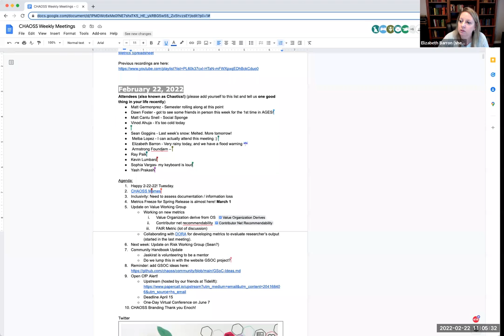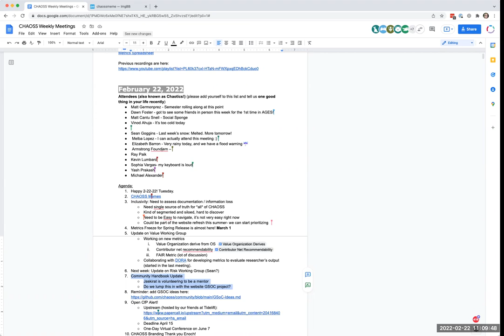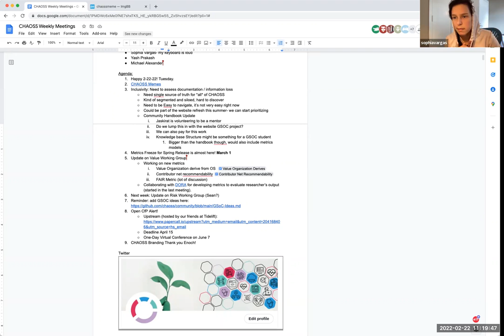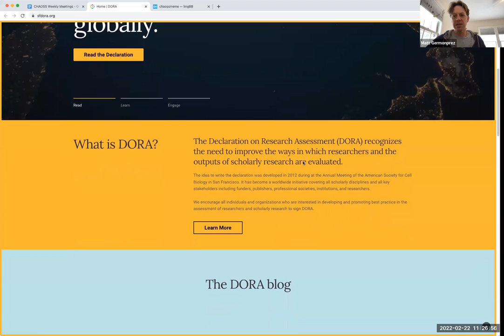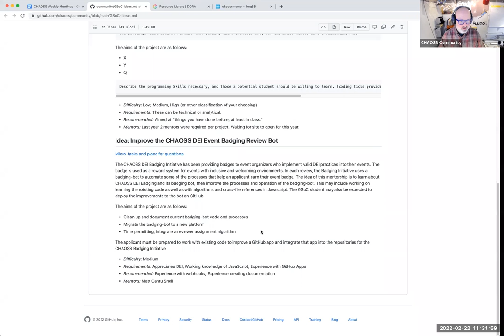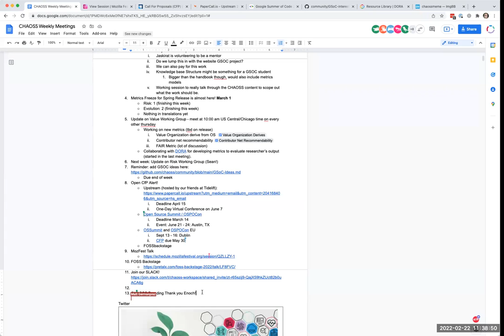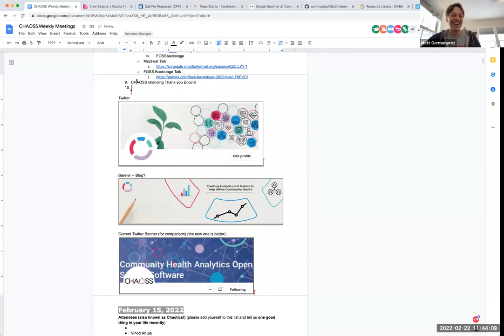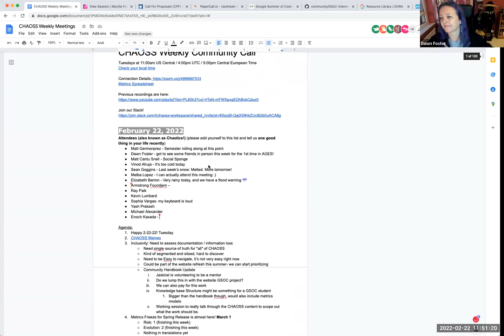CHAOSS Weekly Community Call 2/22/22